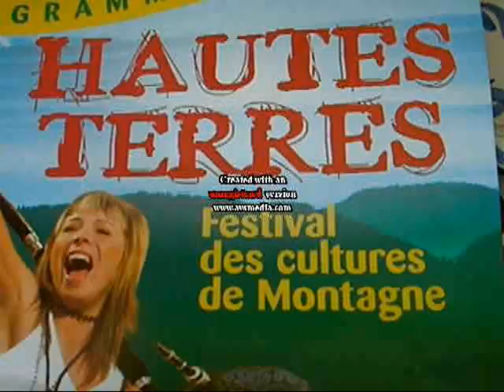TREBOLE EN SAINT FLOUR-FRANCE--LA LANCHA MARINERA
concierto en el festival de saint flour -francia-29-6-08
alba gutierrez-voz
marcos barcena-guitarra acustica
ron tishbein-saxo soprano